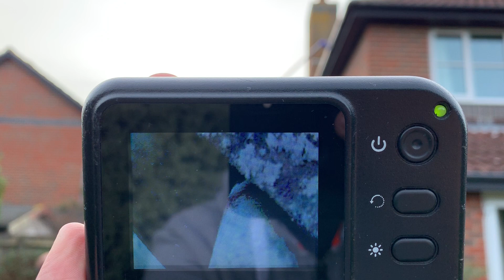Gutter Cleaning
Using the Gutter Vacuum, Clean Living will clear the mess.